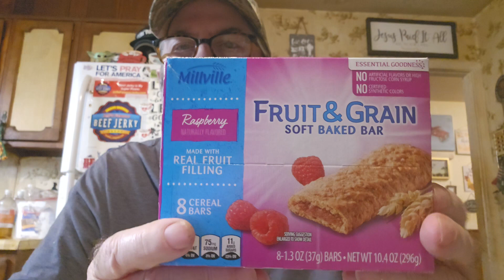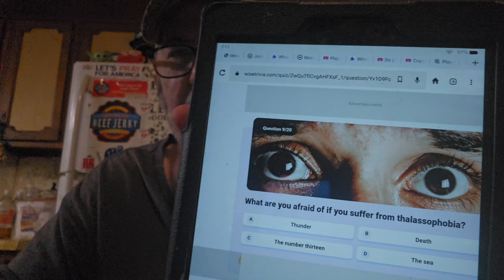M☕️B! Taste Test! Aldi Millville Raspberry Fruit & Grain Bars! 😋 Trivia Time! 🤔 Jokes Of The Day! 🤣